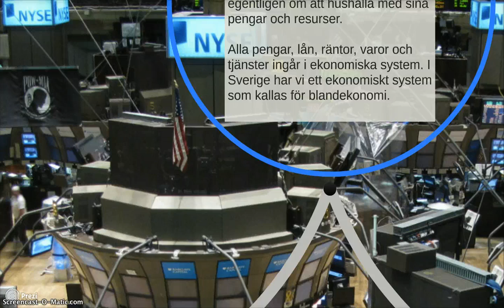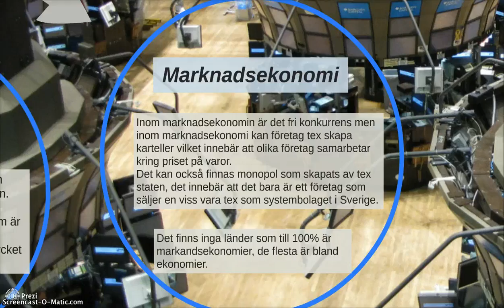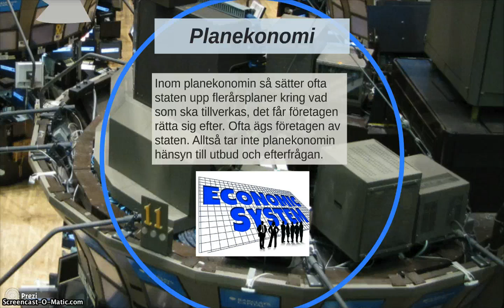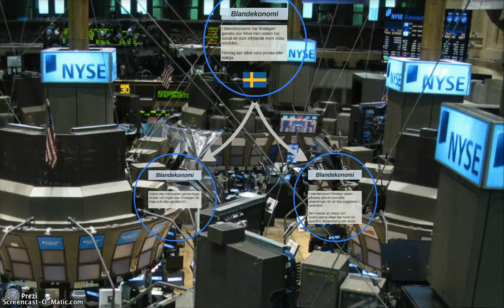Ekonomiska system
Denna genomgång berör de olika ekonomiska systemen marknadsekonomi, planekonomi, blandekonomi och omnämner även ekonomi som tar hänsyn till en hållbar utveckling.